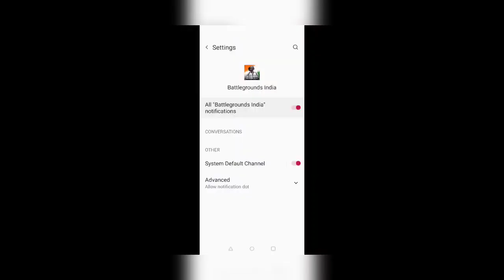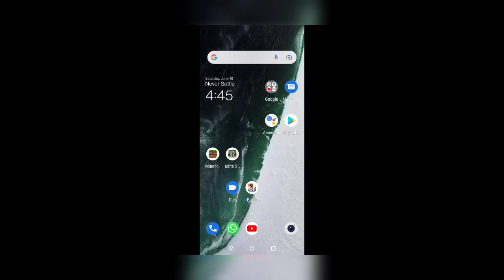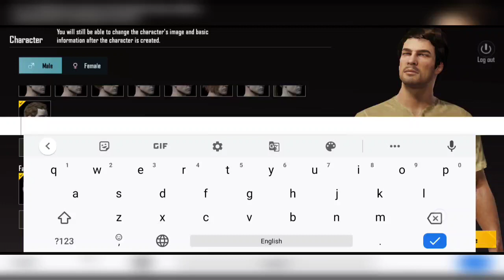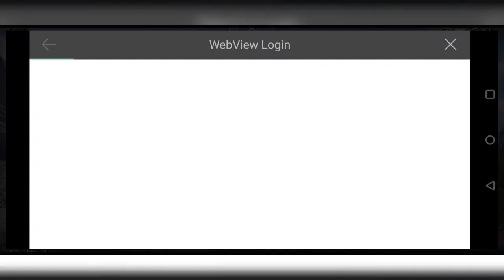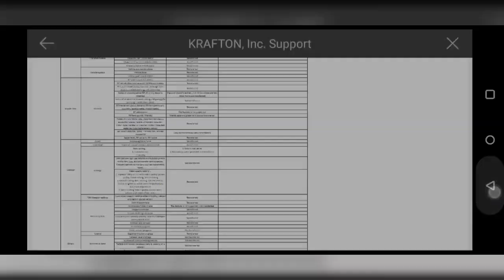playing BGMI after 1.5 years 🤗😍🤩🔥🔥🔥